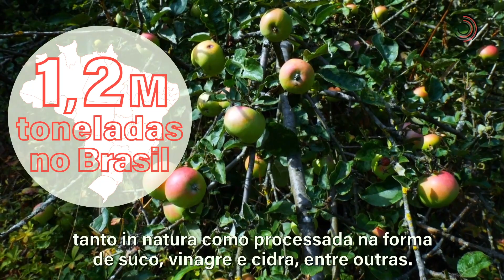Biogás com bagaço de maçã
Cientistas das universidades Estadual de Campinas (Unicamp) e Federal do ABC (UFABC) utilizaram com sucesso bagaço de maçã para produzir biogás e minimizar o uso de combustível fóssil na indústria.

A maçã está entre as frutas mais consumidas em todo o mundo, tanto in natura como processada na forma de suco, vinagre e cidra, entre outras. Mas os subprodutos gerados pela indústria são geralmente descartados.

Inserida na filosofia de “economia circular”, a pesquisa mostra um rendimento de 36,61 litros (L) de metano por quilo de sólidos removidos e a bioenergia recuperada pela indústria poderia suprir quase 20% (19,18%) da eletricidade e mais de 11% (11,15%) do calor gastos na operação do reator.

Com apoio da FAPESP, o estudo mostra que a utilização da bioenergia evita a emissão de gases de efeito estufa. Outro benefício do biorreator é a conversão do bagaço em adubo orgânico.

usp2023 fapesp